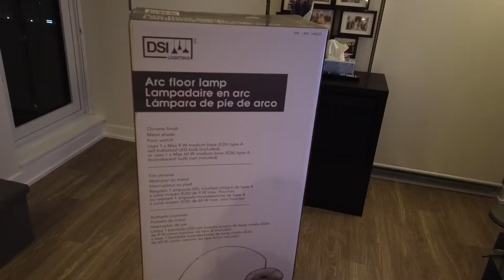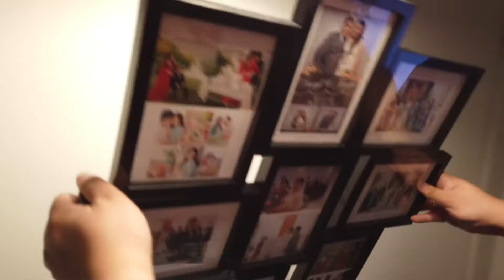IKEA Morabo Loveseat and COSTCO DSI Arc Floor Lamp Unboxing | Daryl and Jacque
This video is about the unboxing of Morabo Loveseat from Ikea and the DSI Arc floor lamp that we got from Costco.  Just documenting our progress in completing things and furniture needed here in our apartment so we could look back on how we started. =)

00:00 Costco DSI Arc Floor Lamp Unboxing
02:20 Ikea Morabo Loveseat Unboxing

Thanks for stopping by our channel! We are Daryl and Jacque, a husband and wife based in Canada. We upload food and travel videos including random vlogs. Please let us know anything you would like to see in our videos in the comments section and hope you stick around and join us on our journey. :)